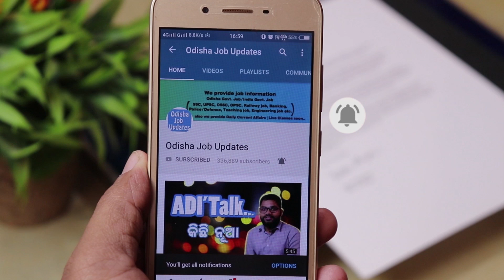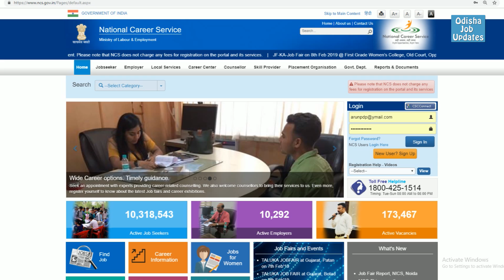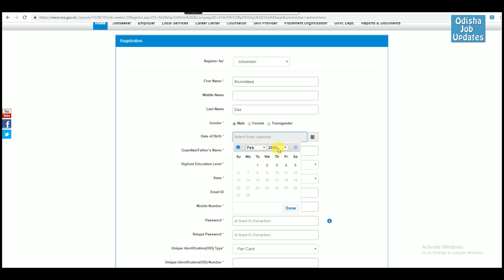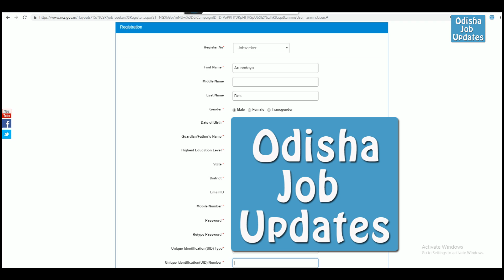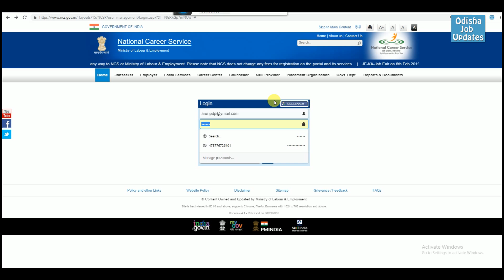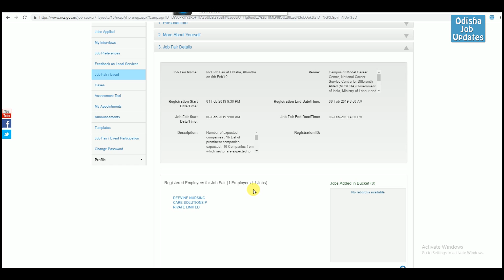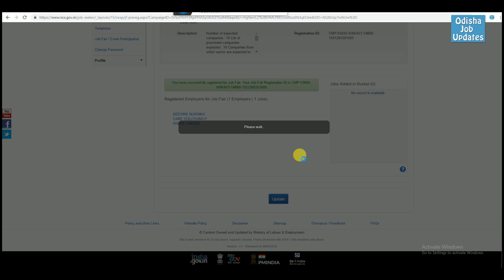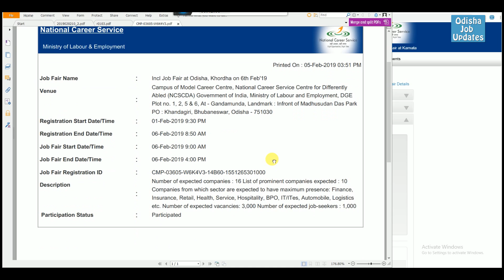ଭୁବନେଶ୍ୱର ନିଯୁକ୍ତି ମେଳା ପାଇଁ ଏମିତି ରେଜିଷ୍ଟ୍ରସନ୍ କରନ୍ତୁ | 3000+ posts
ଆଶା କରୁଛି ଏହି ଭିଡିଓଟି ଆପଣଙ୍କୁ ଭଲ ଲାଗିବ । ଭଲ ଲାଗିଲେ ଭିଡିଓକୁ ଗୋଟିଏ ଲାଇକ୍ ଓ ସେୟାର କରିବାକୁ ଭୁଲିବେନି ।